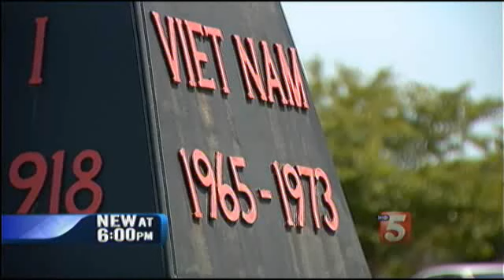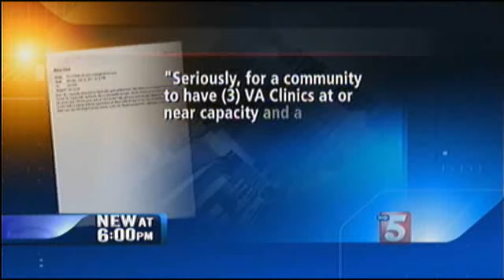Crucial Void For Veterans In Clarksville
There are four Veteran Centers in Tennessee.  But not one of them is in Montgomery County, the only county with a military post and the highest number of veterans.

A group of local lawmakers said it doesn't make any sense and that the vital counseling services should be available in Fort Campbell's backyard to help with the often difficult transition from combat to life back in Clarksville.